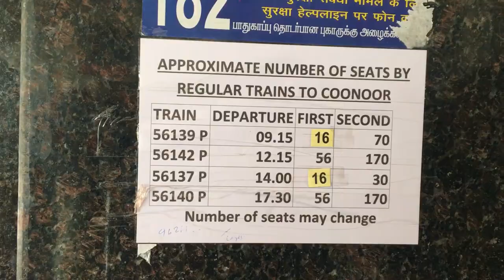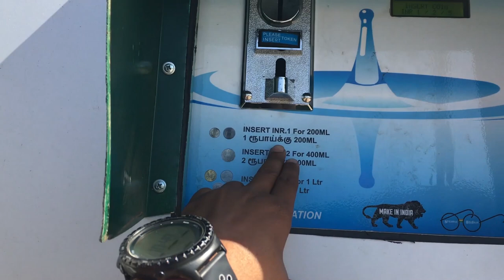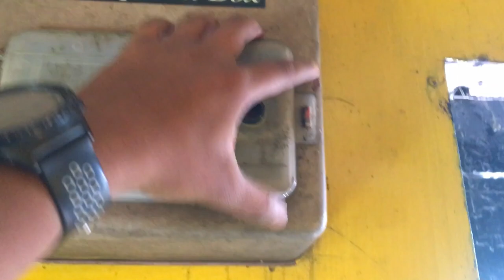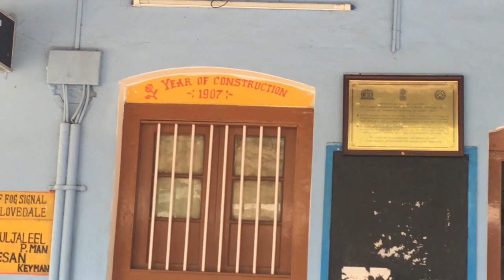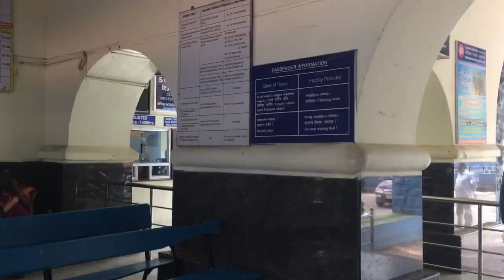Ooty Toy Train|117 year old|Est 1903|ZAYN SAYED VLOG DAY-8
This is UNESCO WORLD HARITAGE.ooty me yh sabse best activity hai krne k lie.islie vlog me hmne pura routine bataya hai toy train ka its from udagamandalam to coonor.